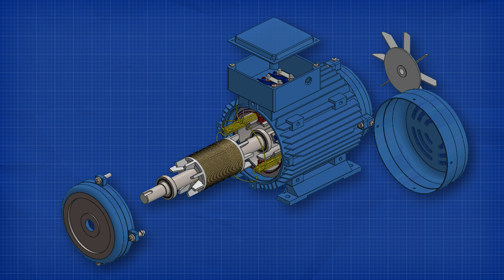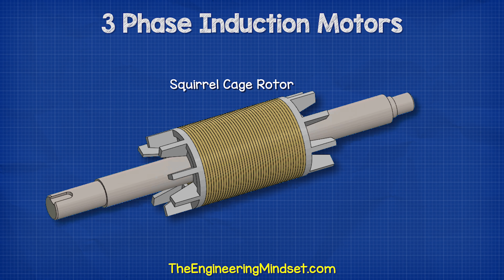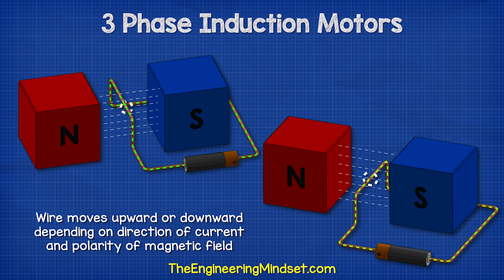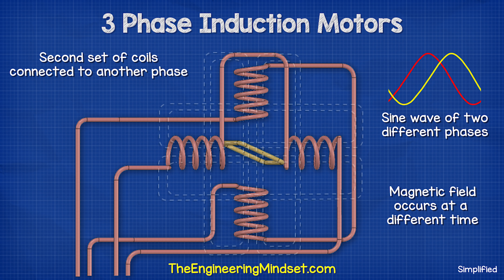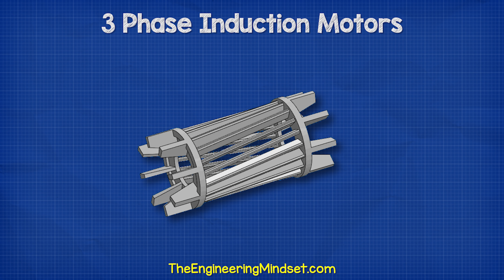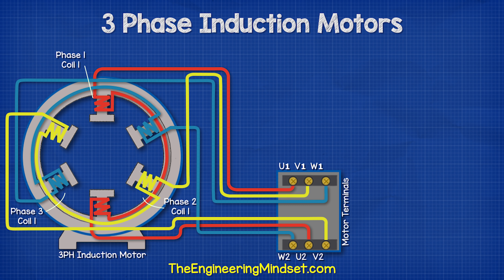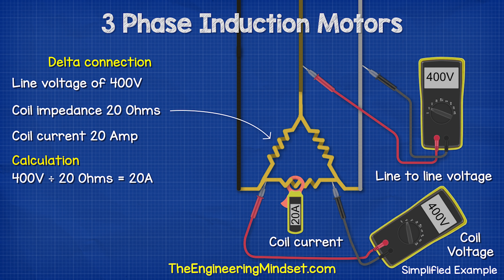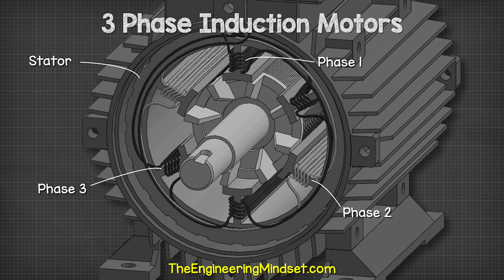How Electric Motors Work - 3 phase AC induction motors (HINDI VERSION) इंडक्शन मोटर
Learn from the basics how an electric motor works, where they are used, why they are used, the main parts, the electrical wiring connections, induction motor, alternating current AC, electrical machines, rotating magnetic field, star delta, wye delta.

बुनियादी बातों से सीखें कि एक इलेक्ट्रिक मोटर कैसे काम करता है, जहां उनका उपयोग किया जाता है, उनका उपयोग क्यों किया जाता है, मुख्य भाग, विद्युत वायरिंग कनेक्शन, इंडक्शन मोटर, बारी-बारी से चालू एसी, विद्युत मशीन, घूर्णन चुंबकीय क्षेत्र, स्टार डेल्टा, वाई डेल्टा।

🎁 प्रिय दोस्तों, कृपया अधिक अनुवाद के लिए वित्त करें। यहाँ दान करें